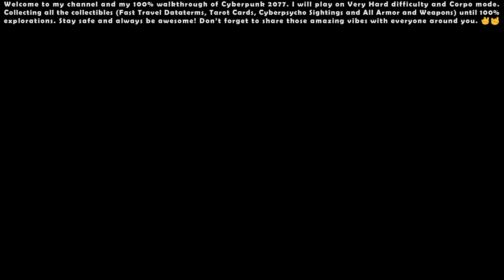Cyberpunk 2077 (Very Hard - Corpo) - 100% Walkthrough #31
00:00 - Start

37:31 - Side Quest: Greed Never Pays (Gig)